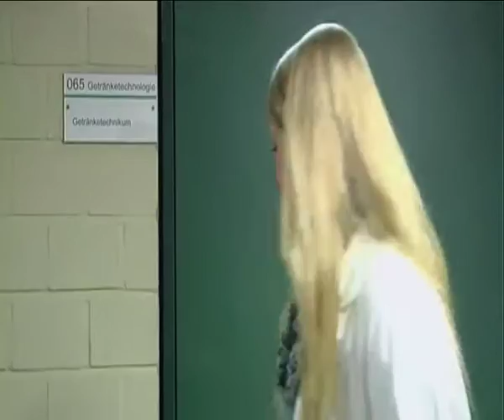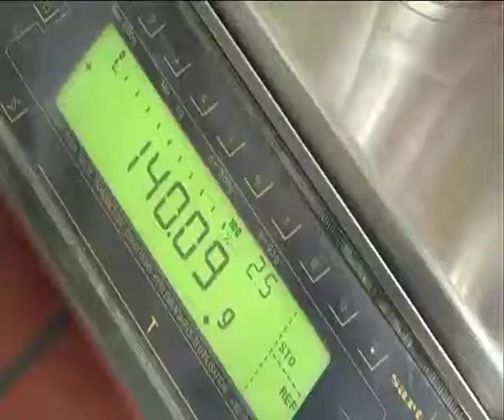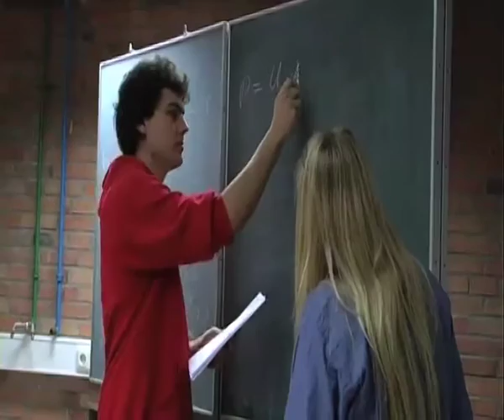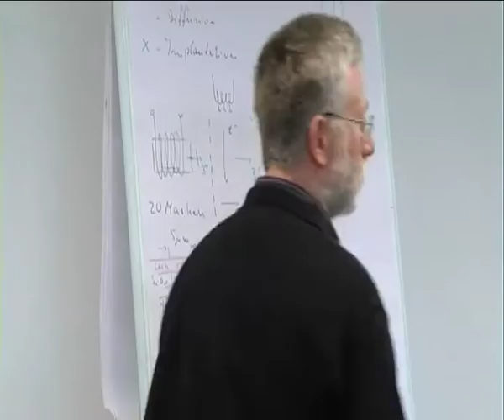Fachbereiche_HS-OWLklein.mov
Sondersendung Dreist.TV, Fachbereiche